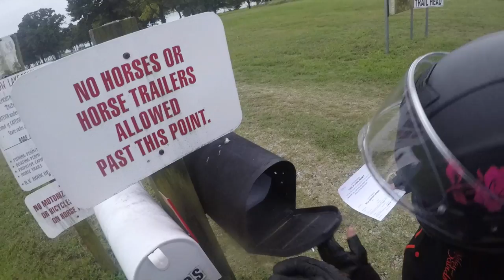Bell Cow Lake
Hammock Camping in Chandler Oklahoma at Bell Cow Lake.

Drytech Bag

JetBoil Camping Stove

ALPS Mountaineering Taurus 4-Person Tent

ROK Straps ROK-10050 Black/Reflective 18" - 60" Motorcycle/ATV Adjustable Stretch Strap